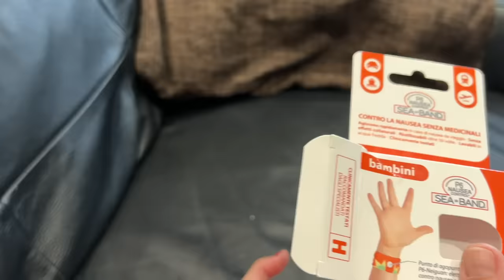ANASTASIA VA PER LA PRIMA VOLTA IN GITA CON I SUOI COMPAGNI DI SCUOLA!!